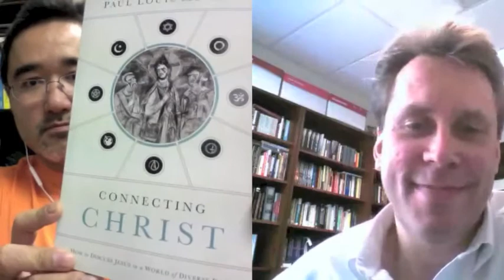Interview with Dr. Paul Louis Metzger, Author of Connecting Christ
the DJ Chuang Interview with Dr. Paul Louis Metzger, author of "Connecting Christ: How to Discuss Jesus in a World of Diverse Paths", describing a way for how Christians and people of different faiths can all get along in the real world